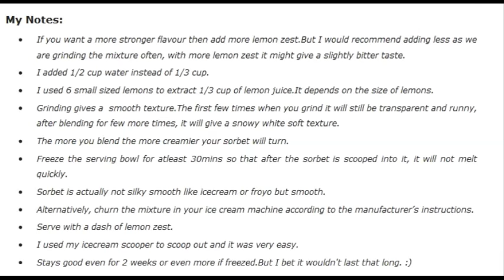Enjoy with us! make a Lemon Sorbet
Enjoy the videos and music you love and share it all with friends, family, and the world on YouTube.

Fruits and vegetables contain essential vitamins, minerals, and fiber that may help protect you from chronic diseases. Compared with people who consume a diet with only small amounts of fruits and vegetables, those who eat more generous amounts as part of a healthful diet are likely to have reduced risk of chronic diseases, including stroke and perhaps other cardiovascular diseases, and certain cancer.